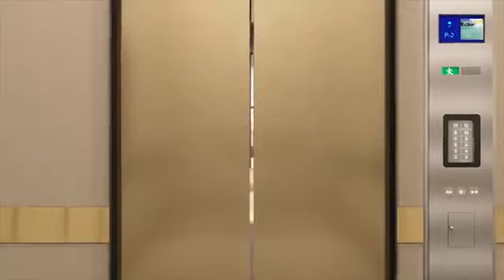Raheja Imperia 1, Worli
Luxurious 3/4/5 Bhk Residences atria Raheja Imperia 1 at Worli. A master piece for deserving few. Luxurious Homes & Modern amenities.